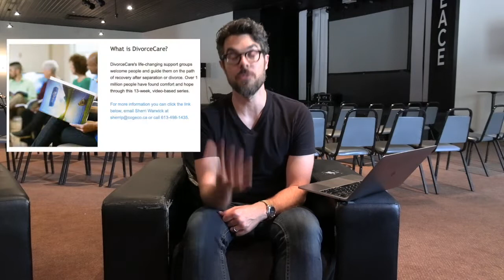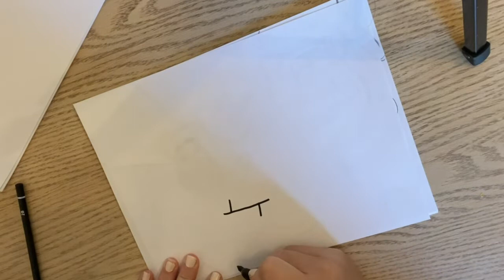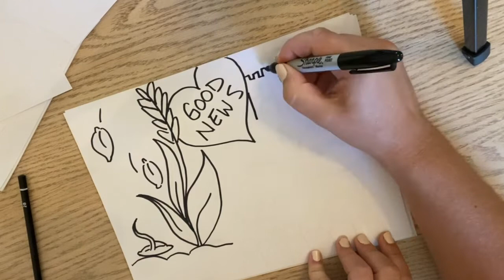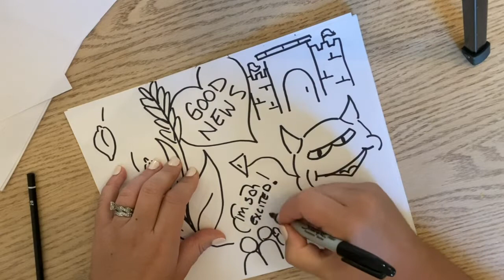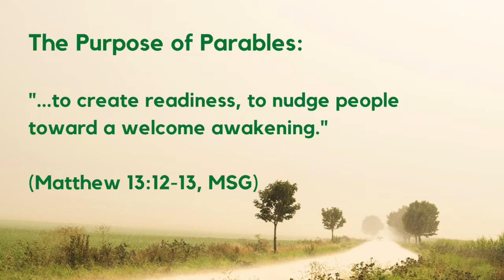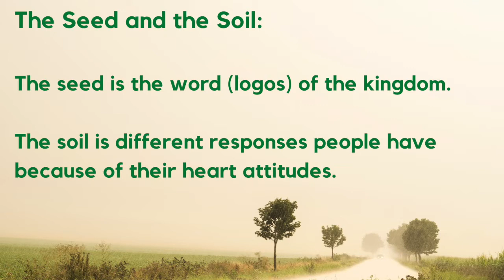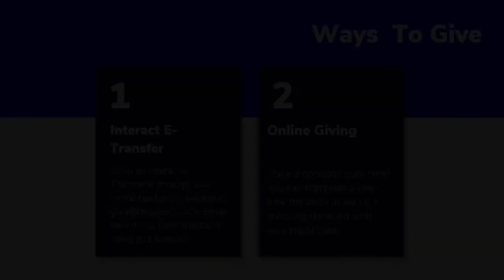September 11 Service - Jesus Stories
Welcome to our service for the week of September 11. This week is our family service. Join us in this video for our family time - a kids song and a Jesus story. This week we hear about when Jesus told the parable of the sower/farmer.

Fill out a Connect Card so we can get to know each other!